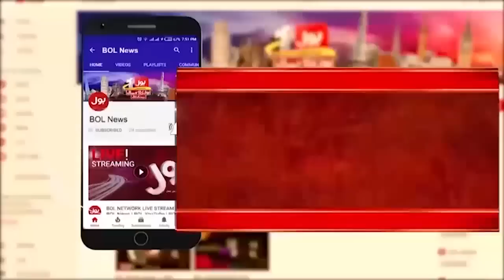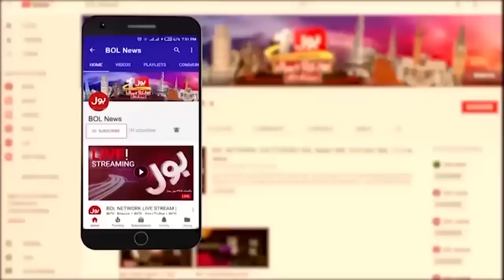CM Gilgit Baltistan Khalid Khurshid Khan Interview | Imran Khan vs Rana Sanaullah | Jameel Farooqui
CM Gilgit Baltistan Khalid Khurshid Khan Interview | Imran Khan vs Rana Sanaullah | National Debate | Jameel Farooqui | 13 April 2023